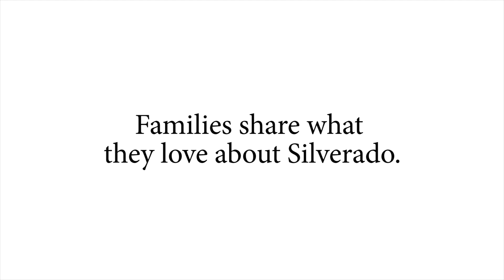Silverado Families Talk About their Loved Ones' Care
How can care from Silverado affect residents and their families? See some honest opinions.